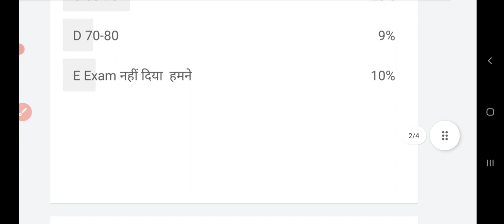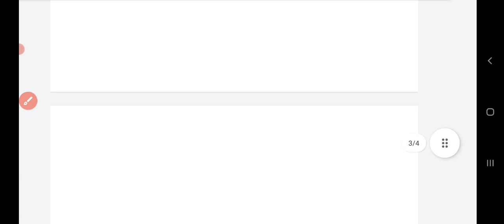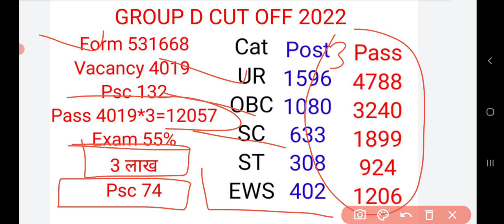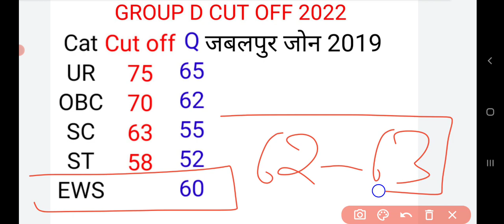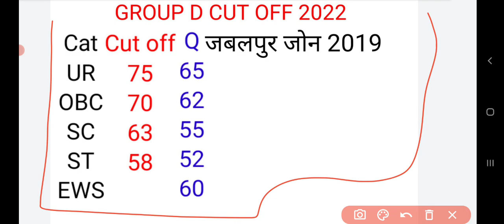RRC GROUP D CUT OFF FINAL RRB GROUP D FINAL CUT OFF JABALPUR ZONE CUT OFF RRC ZONE WISE CUT OFF 2022